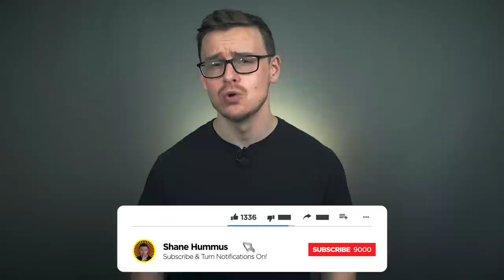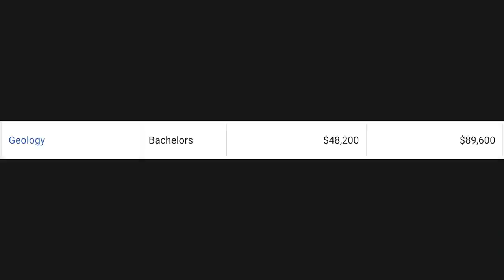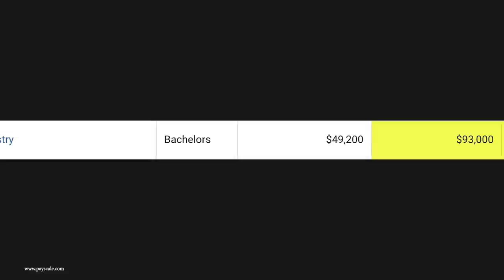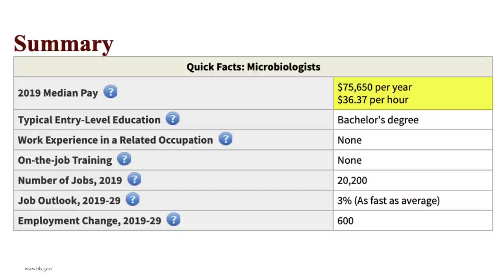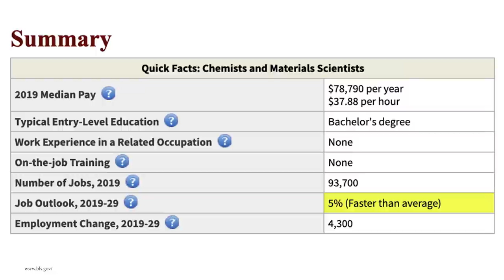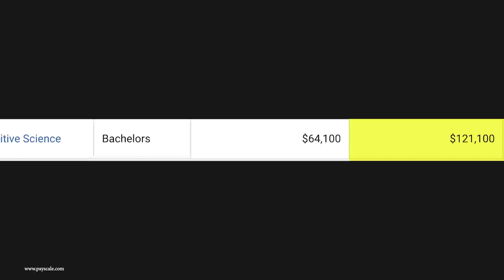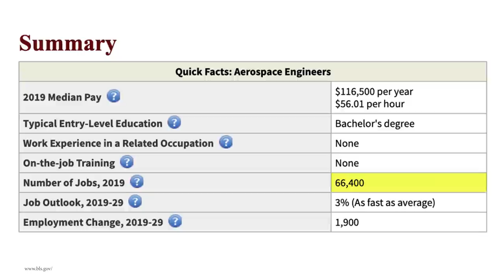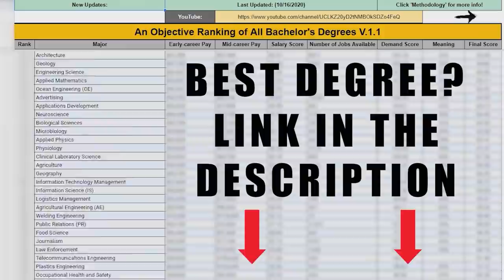The Highest Paying Science Degrees